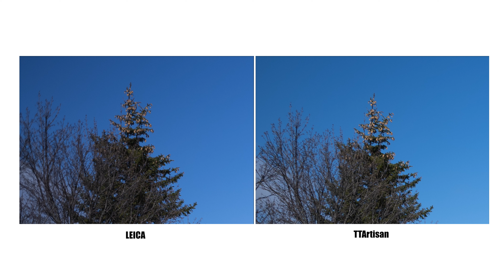1/10 the price, better performance? TTArtisan 28mm f5.6 review (comparing to Leica 28mm Summaron)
In this video, let's check out the wonderful TTArtisan 28mm f5.6 and see how it fares against the Leica counterpart at 1/10 of the price!

My Vlog gear:
Sony ZV1 kit (for travel)
Sony A7S3
Sony FE 20mm F1.8 G
Tamron 28-75mm F/2.8 Di III RXD

timeline:
0:00 intro
0:29 design, fit & finish
2:00 sample images (optical comparison)
2:57 my thoughts